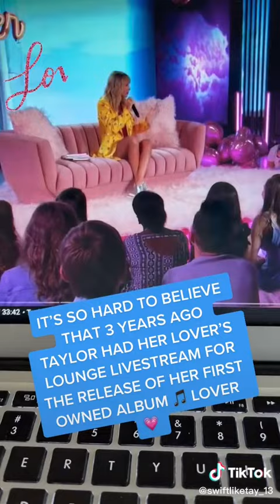Taylor Swift: Announces*New Album* "Lover"